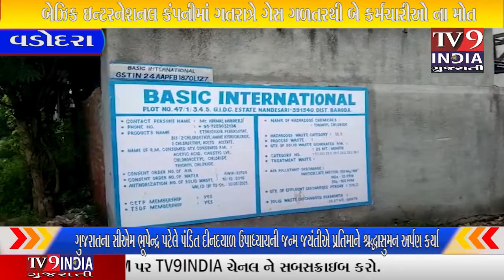વડોદરા શહેરના નંદેશરી જીઆઇડીસી ખાતે આવેલ કેમિકલ બનાવતી..|TV9INDIA GUJARATI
વડોદરા શહેરના નંદેશરી જીઆઇડીસી ખાતે આવેલ કેમિકલ બનાવતી બેઝિક ઇન્ટરનેશનલ કંપનીમાં ગતરાત્રે ગેસ ગળતરથી બે કર્મચારીઓ ના મોત

વડોદરા શહેર ની પાસે આવેલ નંદેશરી જીઆઇડીસી કંપનીમાં અનેક કેમિકલ કંપનીઓ આવેલી છે અગાઉ ઘણી વાર આસપાસના વિસ્તારોમાં ગેસ ગળતરની ફરિયાદો ઉઠી હતી સાથે જ કેમિકલના પાણીથી આસપાસના ખેતરોને, જળાશયોને નુકસાન થવાની બાબતો પણ સામે આવી હતી તેમછતાં ગુજરાત પોલ્યુશન કંટ્રોલ બોર્ડ દ્વારા ફક્ત નોટિસ આપી દેવામાં આવે છે અને ફરીથી પરિસ્થિતિ જૈસે થે ની થઇ જાય છે પરિણામે આસપાસના લોકોને પરેશાન થવાનો વારો આવતો હોય છે ત્યારે ગતરોજ રાત્રિના સુમારે બેઝિક ઇન્ટરનેશનલ નામની કેમિકલ કંપનીમાં ગેસ લાગવાથી બે લોકોને  જેમાં ભાવેશ શાહ તથા અલ્પેશ પઢિયારને તાત્કાલિક સારવાર અર્થે ખાનગી હોસ્પિટલમાં ખસેડવામાં આવ્યા હતા જ્યાં તેઓને મૃત જાહેર કરવામાં આવ્યા હતા.